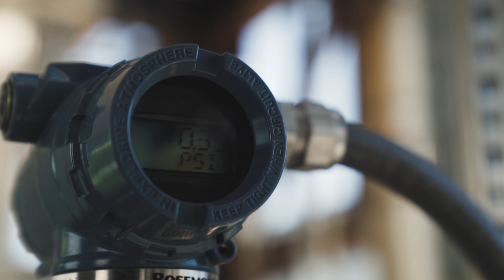Helping industry with their water reuse and recycle goals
LEEDS is our Low Energy Ejector Desalination System which is a thermal desalination treatment process. Using a highly efficient ejector, LEEDS offers a financially viable and low carbon environmental solution to treat or clean produced water for reuse and resale.